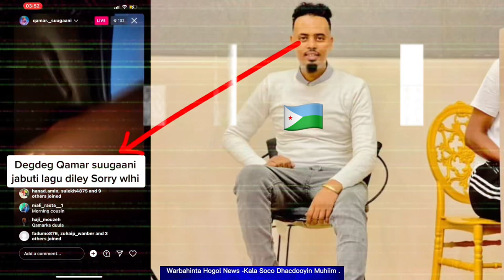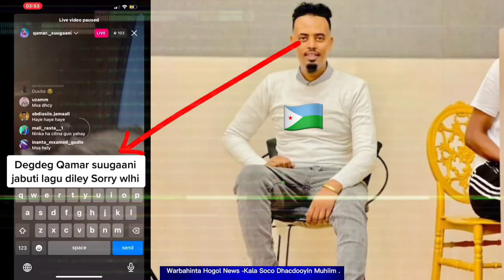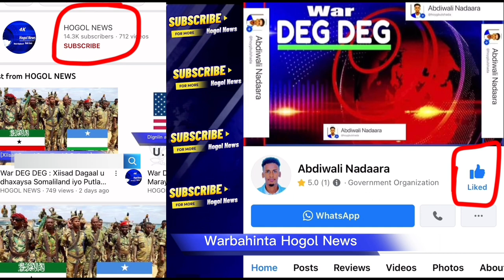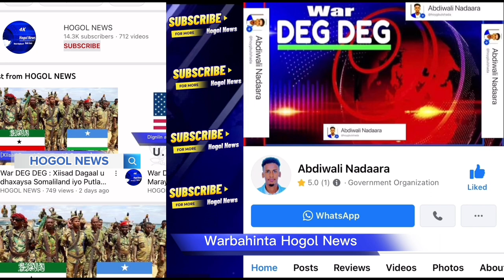Qamar Suugani Lagu Dilay Jabuuti sagoo Cabsan Naxdin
Hadda maanta i caawiso libaaxa beri Ayaan noqon donaa😂 Mahadsanid Boowe iyo Baayo . ❤️
Abdiwali Nadaara - Soo Saraha Xogaha .